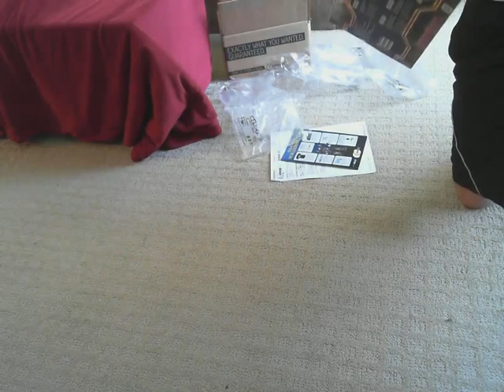AMD Radeon HD7870 PowerColor OC Unboxing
This is an unboxing of an AMD HD7870 PowerColor 2GB OC

Speedruns and stuff to follow, stay 1337 my friends!